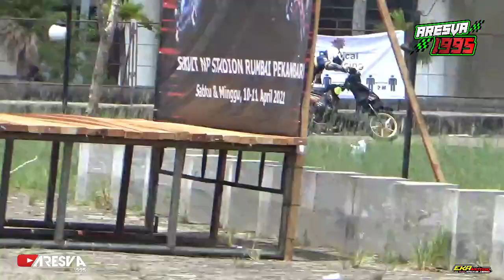PERSAINGAN KETAT DI KELAS MATIC STD 131cc TERBUKA PRA FINAL B, 38 vs 164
roadracepekanbaru rumbai balapmotor Persaingan ketat di kelas matic standar 131cc terbuka antara Febri Yaser 38 vs Rendi Pradana 164 berlangsung seru di kejuaraan NIQI AMG ROAD RACE CHAMPIONSHIP 2021 sirkuit np.rumbai Pekanbaru Riau 10/11 APRIL 2021 dan tunggu finalnya pasti lebih seru terimakasih yang sudah nonton video ini jangan lupa like komen and subscribe ya 🙏🙏🙏 kalo ada kesalahan nama atau kelasnya mohon tulis di kolom komentar ya boz 🙏🙏🙏🙏🙏🙏👍👍